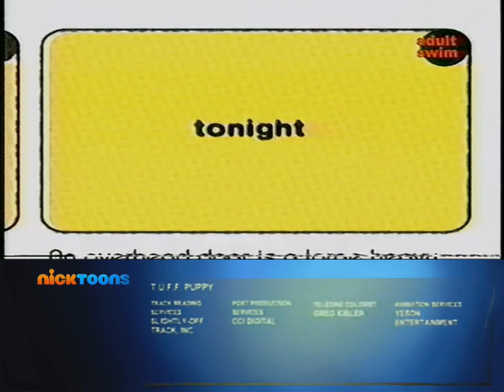(PLEASE DON'T BLOCK THIS) Nicktoons Split Screen Credits (March 21 2013) (Fanmade) #2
for @raceseaboyfan2009
After T.U.F.F. Puppy Before My Life as Teenage Robot